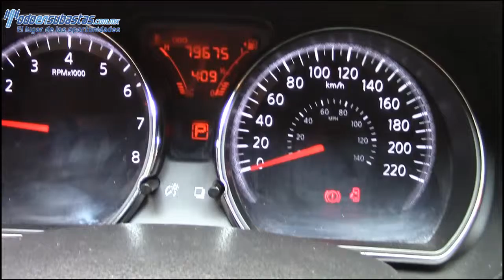Nissan / Versa / 2012